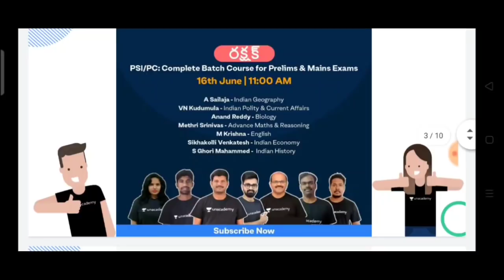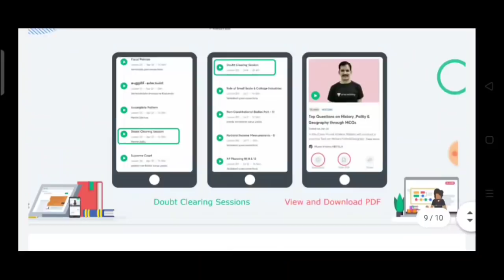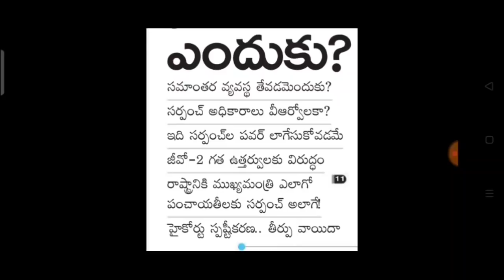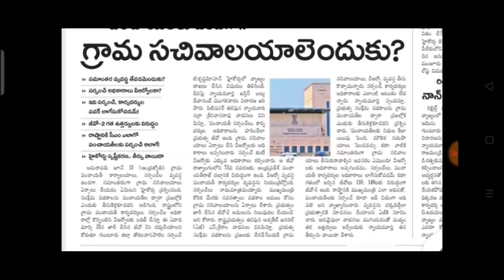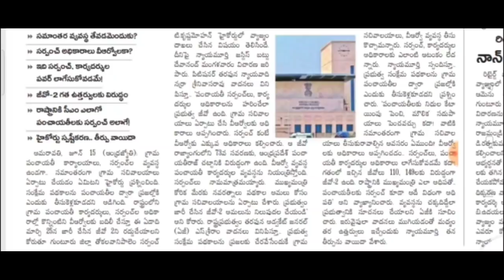grama ward sachivaalayas update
every Wednesday new batches are starting
Links for Integration:
AARUSH10

1. 12+2 Limited Subscription Offer